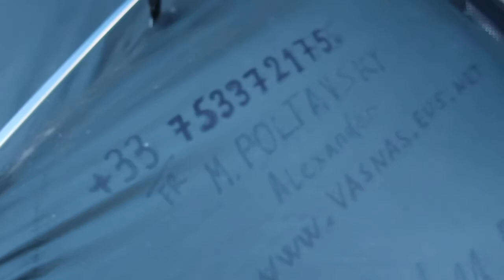Non comments. Camp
MVI 2611

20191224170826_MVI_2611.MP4